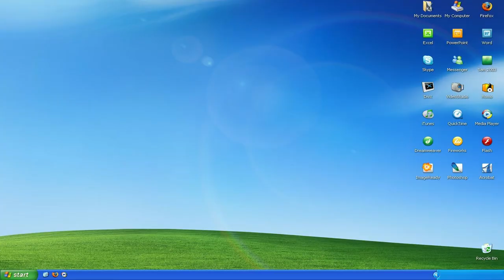Microsoft Sam and the Downgrader! HEADPHONE USERS BEWARE!!!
Microsoft Sam gets downgraded, do you think he'll get his PC back to Windows XP?